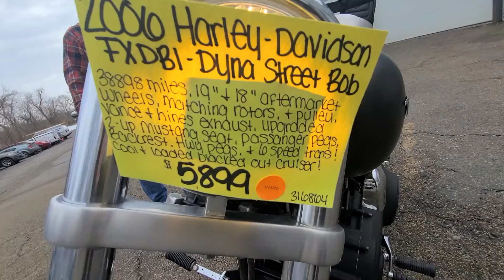2006 Harley Davidson FXDBI Dyna Street Bob